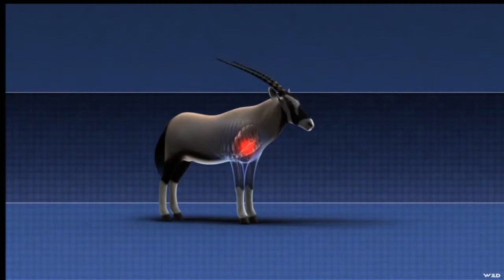Hunting Oryx in New Mexico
Swarovski Optik Quests with the Eyes of a Hawk is a ground breaking new series. Each action packed episode features a team of Swarovski Pro-Staffers traveling to the world's most exotic locations in search of the planet's most difficult and sought-after trophies while showcasing Swarovski's high precision, high quality, sought-after high definition optics.